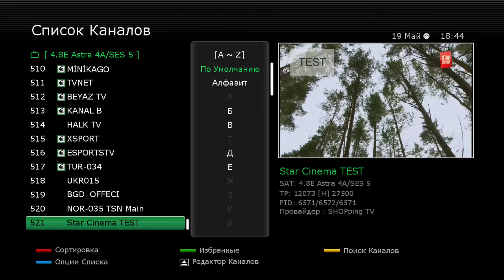Star Cinema on Astra 4A at 4.9°E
12073 H 27500 MPEG-4